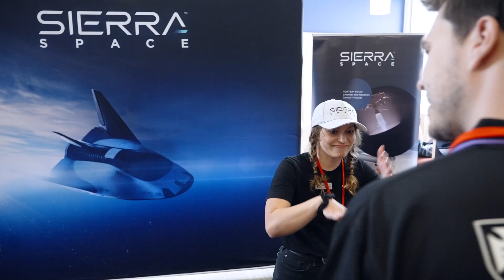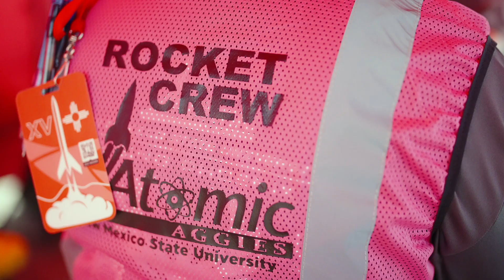Spaceport America Cup Sponsor Video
The Spaceport America Cup is the world's largest intercollegiate rocket engineering competition and is supported by some of the largest aerospace companies. Competing in the Spaceport America Cup opens doors to careers in aerospace.